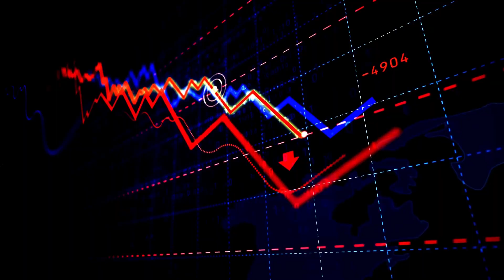Top 10 MYTHS of Chemical Engineering ft. ChemEngWeekly (Juproop) - Part 2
🔸Debunking Top 10 Myths

I joined Juproop, from @ChemEngWeekly to debunk the most common myths we hear from fellow ChemE but also from young students and general public.

⌚Timestamps:
00:00 Start
01:06 Myth #5
02:30 Myth #4
03:52 Myth #3
04:44 Myth #2
05:34 Myth #1
08:15 Closure